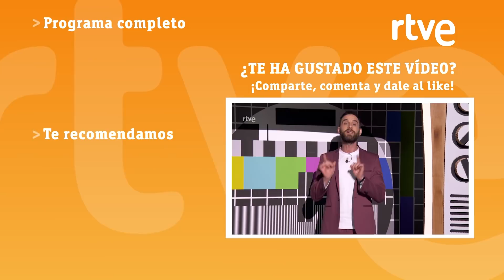Dani Rovira y la televisión | Monólogo | La noche D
"La llegada del hombre a la Luna, Eurovisión, los Mundiales, las Olimpiadas, la caída del muro de Berlín, la primera regla de Bea de Verano Azul". La televisión nos ha hecho reunirnos enfrente de ella para vivir grandes momentos. De hecho, Dani Rovira no recuerda una vida sin tele: "Yo llevo viendo la tele prácticamente desde que tengo vista. De hecho, empecé a perderla por culpa de la tele". El presentador ha contado que su madre les decía que no se acercaran tanto a la tele, pero claro, cuatro hermanos, "en una salita de 3 metros cuadrados", era muy difícil.